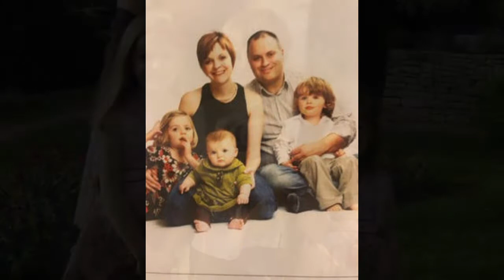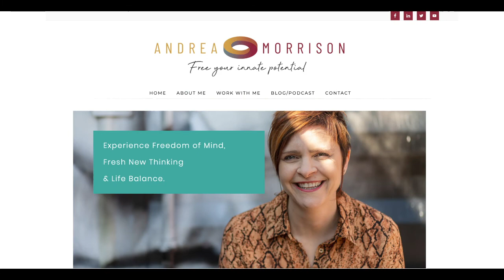Andrea Morrison on Insightful Conversations with Del Adey-Jones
Accessing our Innate Confidence